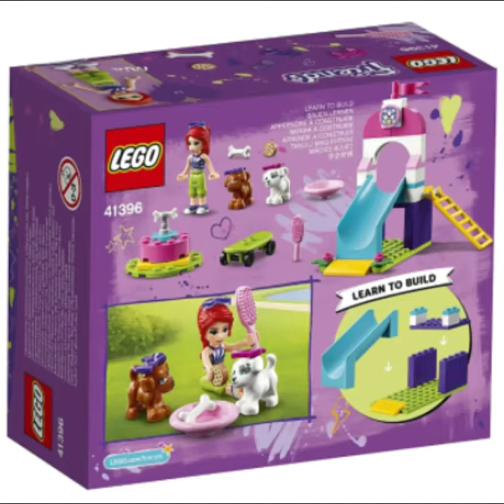LEGO toys | Building Blocks | Price starts from ₹ 399 | or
@Sri pada official